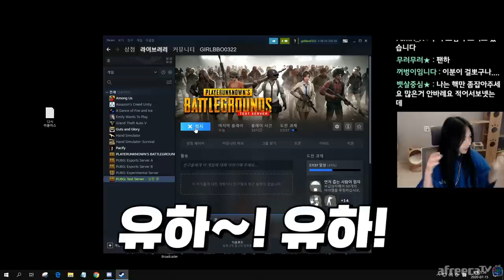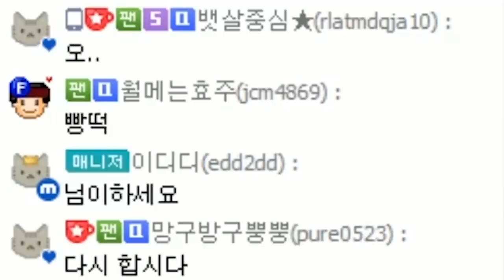우와 이게다뭐야?! 역대급으로 바뀐 사녹 빠르게보기!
Track : confusing road, 나는야 장난꾸러기, first flight, beagle's plan, 뚱이의 낮잠, 한탕하는날, ready to nap, Brunch, party tonight, 소라게의 모험, 댕청댕청, 나를 소개하지2, 힙리제를 위하여, 도둑의 계획, 알수없는9살인생, i want to play BGM